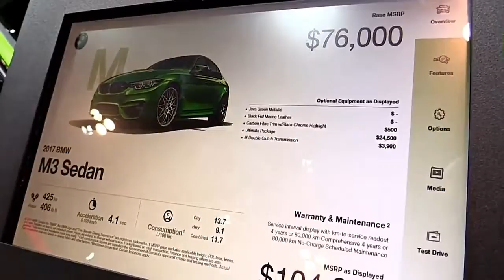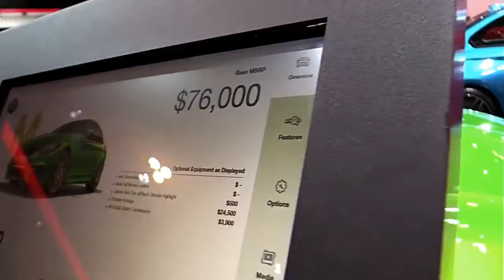2019 BMW M3 Toronto Edition Design Special First Impression Lookaround Marketed 2017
2019 BMW M3 Toronto Edition Design Special First Impression Lookaround Marketed 2017